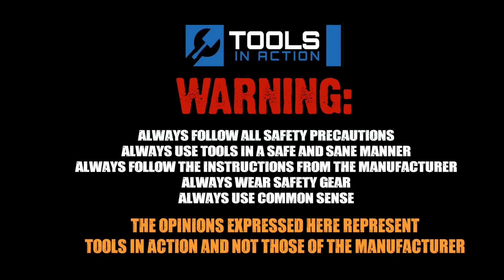DeWALT DCN660 20V Brushless 16 Gauge Finish Nailer - Hands On!